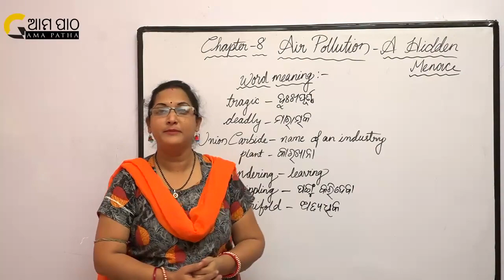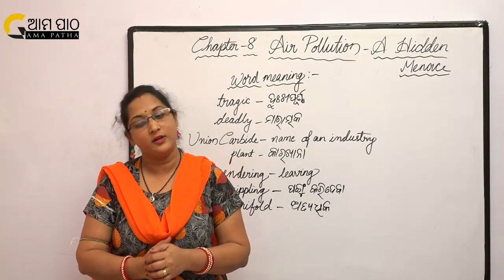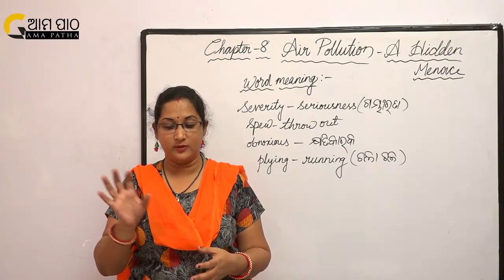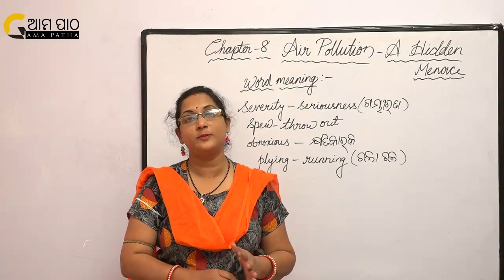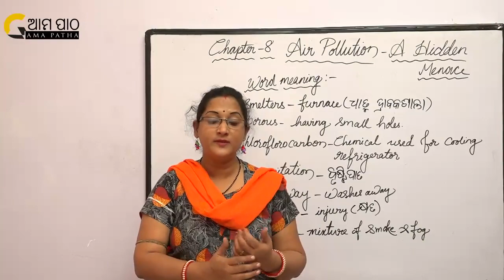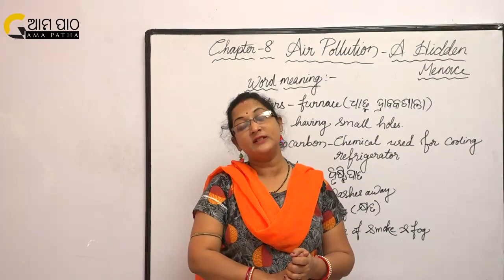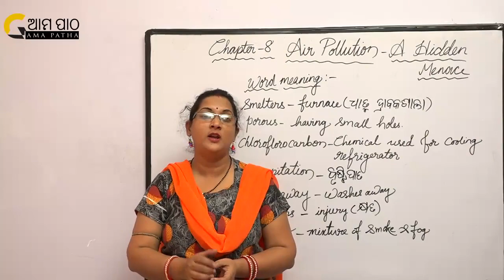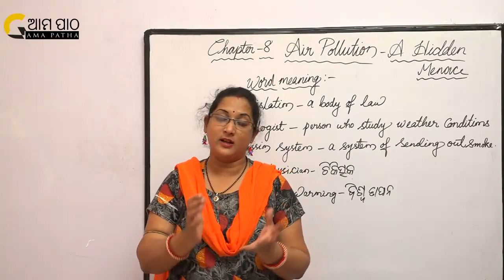HSC Class 10 , English Chapter 08 - Air Pollution-A Hidden Menace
This video contains detailed study of English Chapter 08 of Class 10 Odia medium (HSC) students.
This chapter is about the biggest headache of current world , Air pollution .It also includes the deadly Bhopal Industrial Accident.